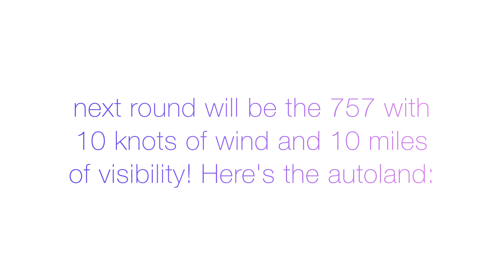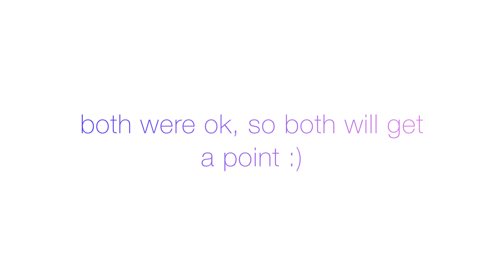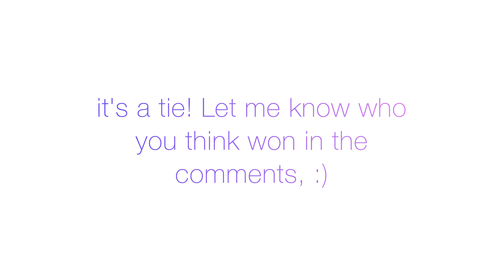Ai Vs Human in Infinite Flight!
Editing:
Inshot (for videos)
Phonto (for thumbnails)

Flight Simulators:
Aerofly FS 2 for Mac
Aerofly FS 2021
Infinite Flight

Thanks for all of the love and support you guys :)